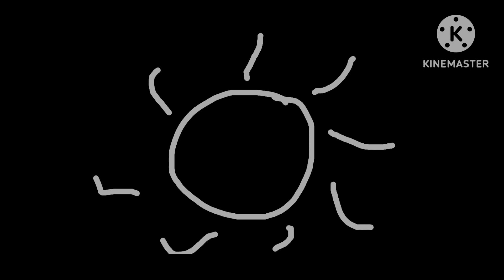Over & over | corruption royal au | Hermitcraft + other | ft. Jimmy, pearl, scar and grian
Hi!

avian kingdom
Grian- corruption: yes
jimmy- corruption: no
Pearl- corruption no

Oakfeild kingdom

scar goodtime corruption: unknown